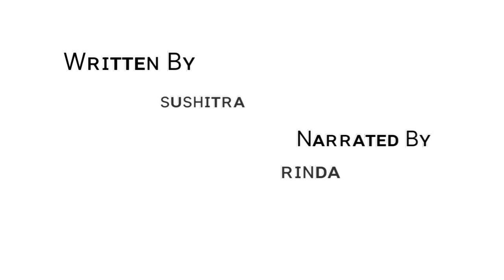NUNGSHIBANA NANGGI (EPISODE 06)//SUSHITRA// RINDA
Nungshibana nanggi

               Ep 06

Written by - Sushitra's

Narrated by - Rinda

Vedio - Boy okram